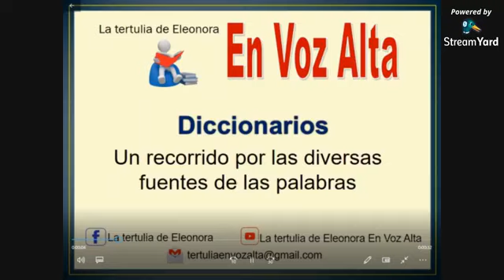En Voz alta. Diccionario. Un recorrido por diferentes fuentes de las palabras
Escuchemos distintos diccionarios, que no son sólo la definición de una palabra, sino el reflejo del lenguaje influenciado por un entorno social y cultural, como insultos elegantes, rarezas, curiosidades, lunfardo, geográfico...

Diccionarios:
1. Diccionario Real Academia, lee Carlos Gustavo Álvarez
2. Diccionario Geográfico e Histórico de las Indias Occidentales de Antonio        Salcedo, lee Diana Restrepo
3. Diccionario del Lunfardo, lee Ana Lucía Obregón
4. Diccionario Rarezas, Inverosimilitudes y curiosidades, lee Juan Enrique Castañeda
5. Diccionario de la Aviación, lee Ana Lucía Obregón
6. Diccionario de Insultos Inventario de insultos elegantes, lee María Isabel Basteiro.

Conduce: María Isabel Basteiro.

Dirección General: Eleonora Cuellar.
Dirección Técnica: José Acevedo.
Consejo Editorial: Ana Lucía Obregón, Ana M. Forero, Augusto Hernández, Carol Cifuentes, María Isabel Basteiro.
Presentación: Fernando Rincón.
La Tertulia de Eleonora.